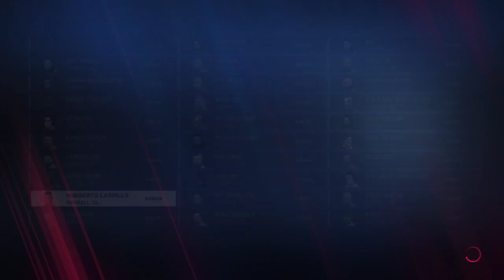WWE 2K20 'The Undertaker' PART 1 Special Gameplay ! FAIL GAME LIVE 2K20 | MEMBERSHIP @159 Rs.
JALDI JALDI AA JAO BHAILOG. AAYE KHELTE HAI wwe 2k20.

AUR DONATE KAREIN AGAR AAP MUJHE SUPPORT KARNA CHAHTE HAI TOH.

AGAR UPI SE DONATE KARNA CHAHE TOH MERA UPI ID - armaangamer@icici